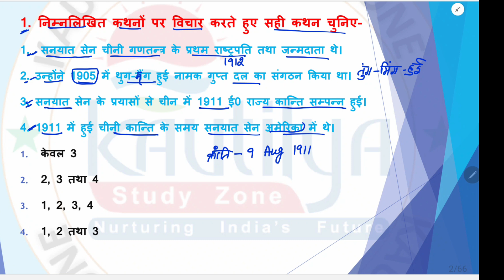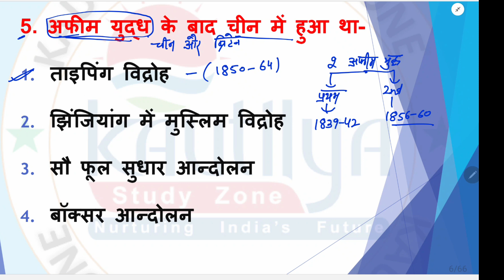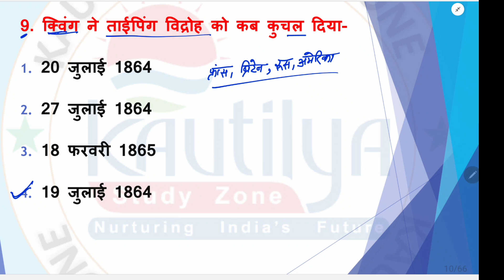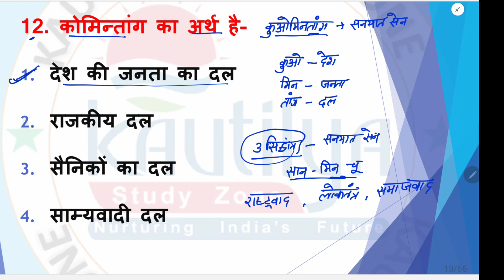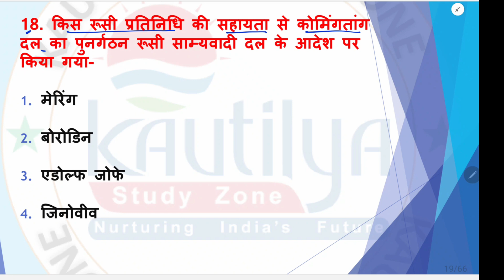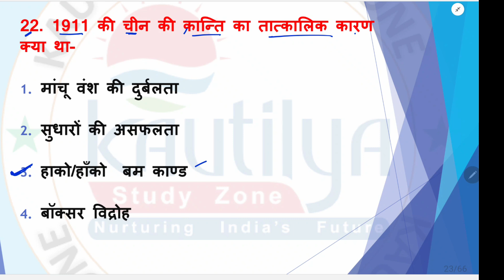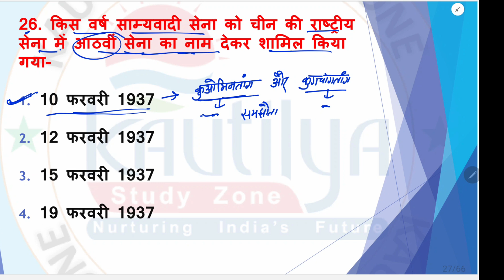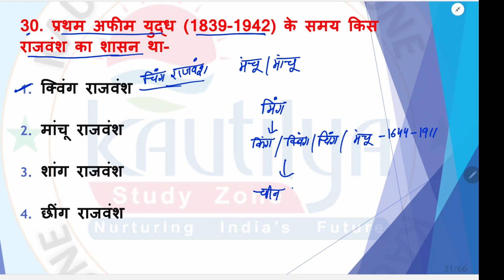आधुनिक चीन-1840-1949| पार्ट -1| important mcq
pgt_history Vedic period PDF @KautilyaStudyZone
Vedic period
Vedic religion
Vedic people
Vedic civilization
Later Vedic period
Vedic religion PDF
Vedic civilization PDF

NCERT
GEOGRAPHY
6th TO 9th CLASS
HINDI AND ENGLISH MEDIUM
6th👇🏼